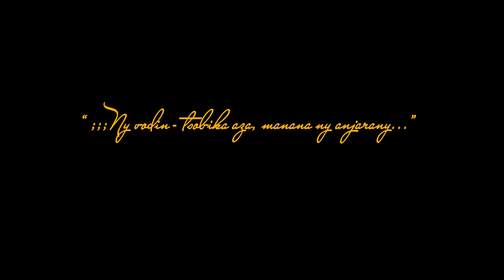LUCK'AH-Gasikara Agny ho agny | NOUVEAUTE CLIP GASY 2021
By Jah'vision
NEWS CLIP 2021
LUCK'AH  "agny ho agny"